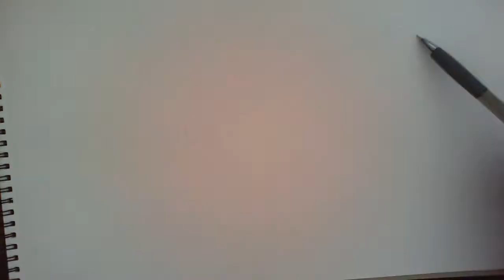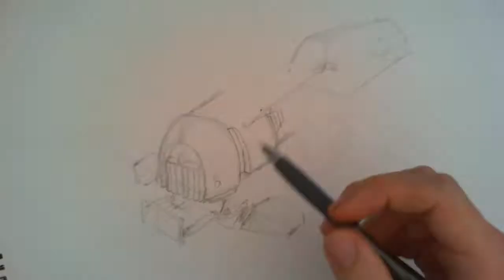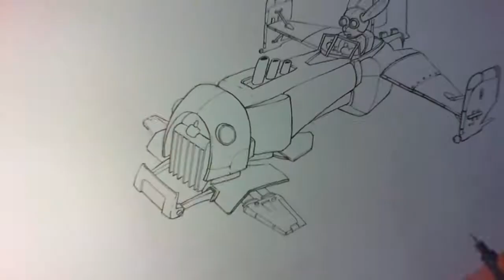Drawing process of Sammy's first ever oldtimer meetup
In this video i show the drawing process from start to finish.
I start with an idea and it just takes form along the way.
Looking and experimenting with different shaps to find an interesting composition. When the pencils are done, out come the fineliners. Adding lineweight and contrast. Enjoi !